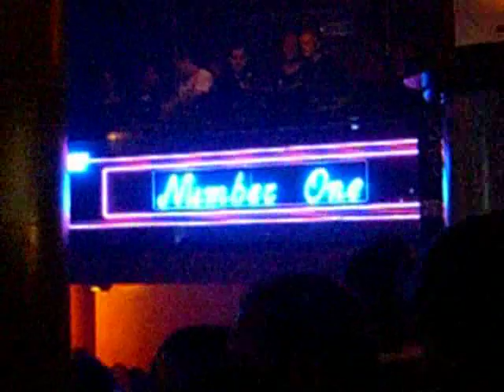Number One 31-10-2007 Sala 2